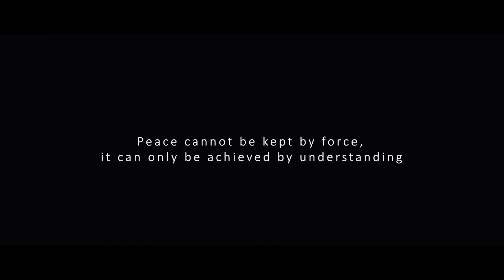The true human spirit: a call for peace | The Great Dictator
🌎The beautiful planet we live on: compilation of the most beautiful places in the world

Over the past few years, I have been fortunate enough to travel across our marvelous planet and meet the most extraordinary people. I have been moved by the kindness of the people I meet everywhere. I have learned we are different, yet all very much the same. We share the same dreams, share the same fears, share the same emotions.

It is truly heartbreaking to see how people in countries like Ukraine, Syria, DR Congo and Yemen are being torn apart by wars they did not seek. Wars have never been the answer. I truly believe we all have a moral duty to stand up to our leaders, not only for what we believe in, but for the right of others to stand up for what they believe in as well. If we truly want to live together, we will always have to support leaders who choose collaboration over division, who choose dialogue over insults. Even if we don't always agree with them. Only that way we can all make sure we do not keep making our past mistakes over and over again.

The speech on this video is made by Charlie Chaplin for his movie The Great Dictator. It is without a doubt one of the best speeches ever made, and sadly still as relevant as it was when it was made.

📆 Locations

The video is a compilation of video material (including drone videos) from several countries and regions across the world, including:
* Norway - Lapland
* Portugal - Algarve
* Cabo Verde - San Antao, Sao Vicente, Santiago
* Sri Lanka
* Mongolia
* Russia
* China
* Thailand
* Singapore
* Switzerland
* Belgium
* France
* South Africa
* Lesotho
* Vietnam
* Cambodja
* Oman
* Morocco
* United States of America - New York City